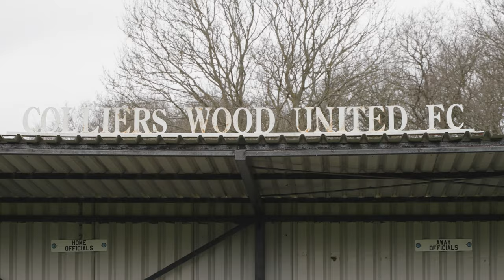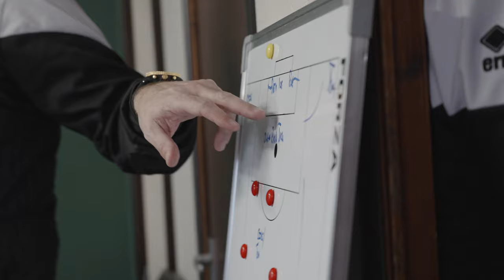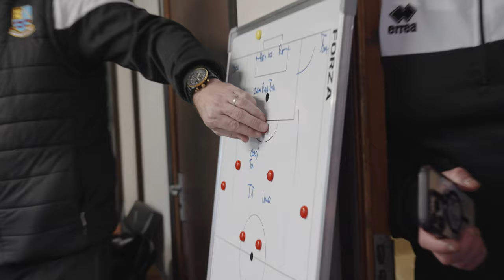Day In The Life Of A Football Physio | Non-League Diaries S2 E33